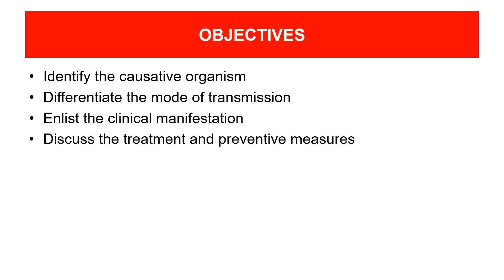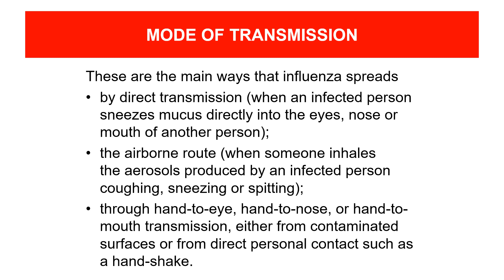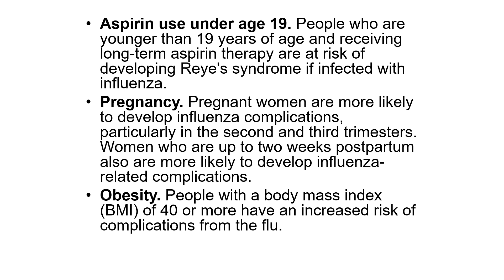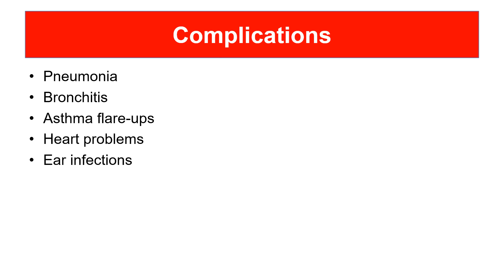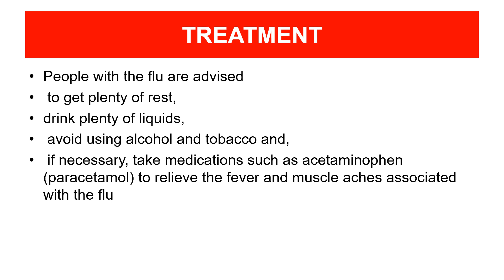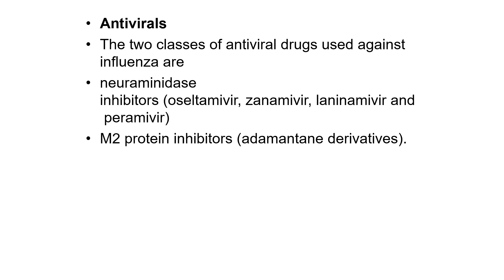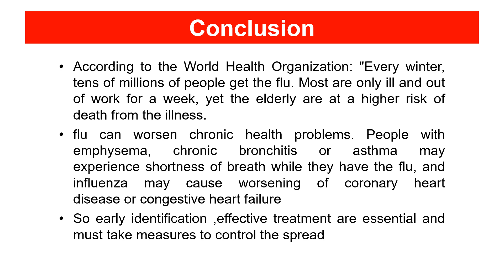INFLUENZA - define , causes, symptoms ,clinical, treatment and preventive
Identify the causative organism
Differentiate the mode of transmission
Enlist the clinical manifestation
Discuss the treatment and preventive measures